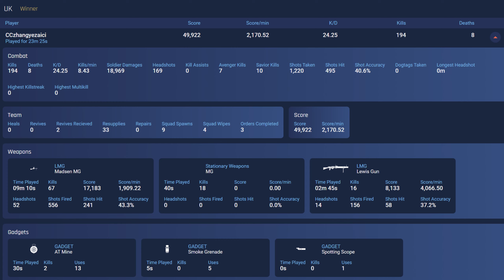User name: Czhangyezaici - Battlefield 5 Spectating A Cheater - Part 1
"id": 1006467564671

User name: Czhangyezaici
aka CCzhangyezaici